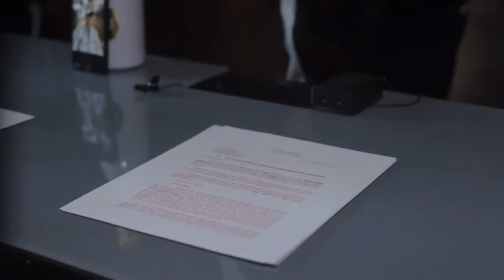MobbGod (SAVAGE) on the phone with Mike Caren conducting Lil Ivy Jr.’s first deal in 2021.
MobbGod (savage) proudly getting Lil Ivy Jr signed to APG/Atlantic umbrella after investing over a year of free studio time, co writing songs, beats, engineering, mixing, mastering, management, money and time invested. Lil Ivy Jr didn’t pay a dime of the money back for the hard work invested and left the label for another label called Se La Vie. Lil Ivy Jr went on to release his following mixtape on his own that made 106 dollars. 🥸 no loyalty. After a flight on a private jet he wanted to switch labels and left in debt to me and APG.

“I even made them put a clause in the contract to give him money for private tutoring because he wasn’t attending school regularly. After they flew him on the private jet I knew the switch up was coming.”